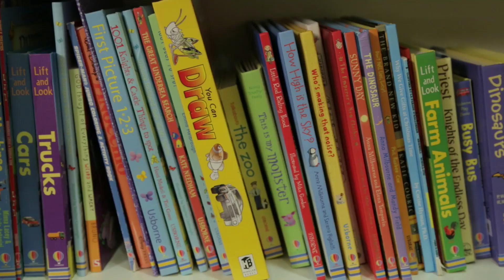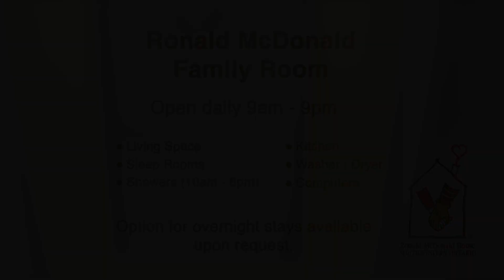Ronald McDonald Family Room LHSC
The Ronald McDonald Family Room is located on the 6th Floor of LHSC Children's Hospital and can be used by any caregiver with a child receiving medical care in the hospital.